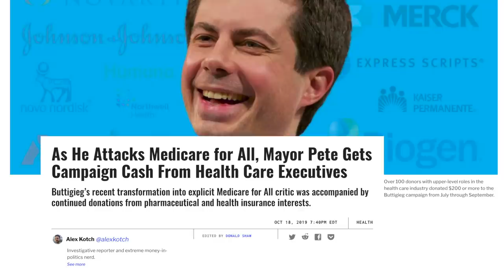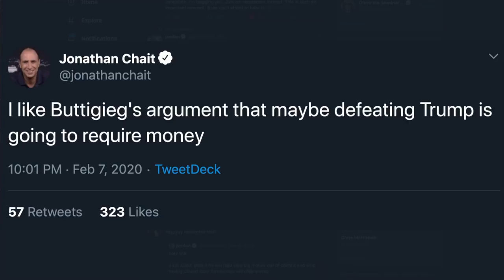Bernie Sanders DRAGS Pete Buttigieg for Sucking Up to Billionaires, Exposes His Corruption